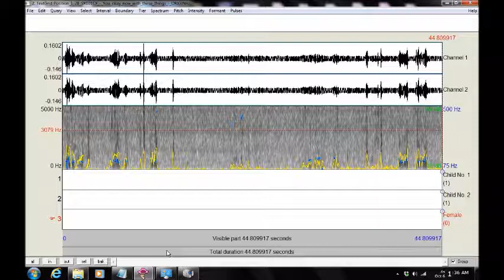Dundalk Historic District Ghost Expedition 2017/Baltimore County ("You okay now with these things?")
EVP stream ("You okay now with these things?") captured by Maryland Paranormal Research ® at the Dundalk Patapsco Neck Historical Society and Museum [Dundalk MD] Sep 30 - Oct 1 2017. The investigation was part of the National Ghost Hunting Day 2017 event.  At the time, investigators were experiencing technical difficulties in establishing wireless connectivity for a thermal imaging camera.  Several EVP streams were captured that appeared contextually relevant to the moment.  In one stream a possible communicator is heard querying ("You okay now with these things?"). Audio was captured with a ZOOM H2N Handy Recorder, MACKIE 1202-VLZ3 Mixer, HARMON DBX 1066 Dual Compressor Limiter Gate, ART EQ-351 31 Band 1/3 Octave Graphic Equalizer, and BEHRINGER XM1800 Dynamic Microphones.  Audio was analyzed with PRAAT software.  Note that electronic voice phenomena as compared to normal human speech appear to lack harmonics in the voice print.  This could suggest that EVP in many (perhaps most) cases are not sound.The audio is in its original form and has not been enhanced. [HEADPHONES RECOMMENDED]